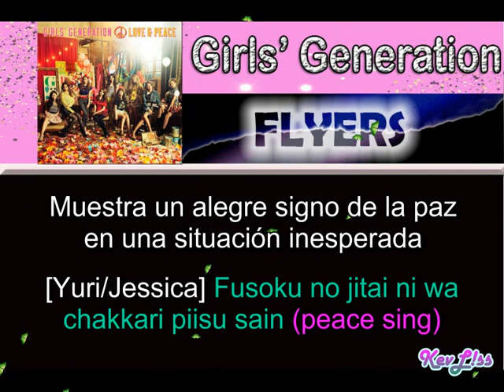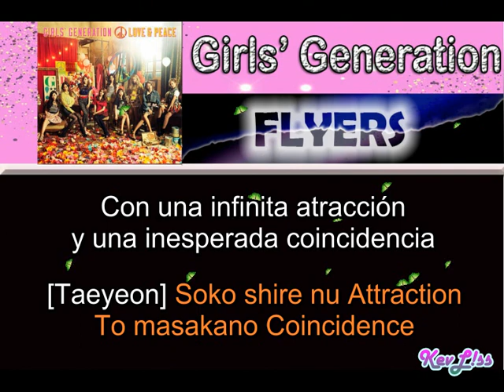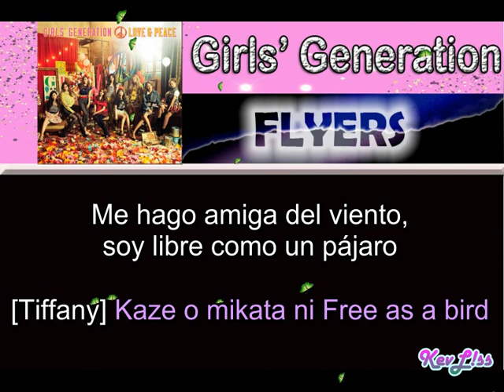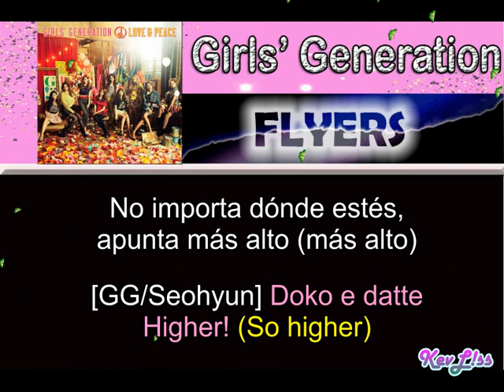Girls' Generation - FLYERS [Sub Español + Rom]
Tema: VOLADORAS